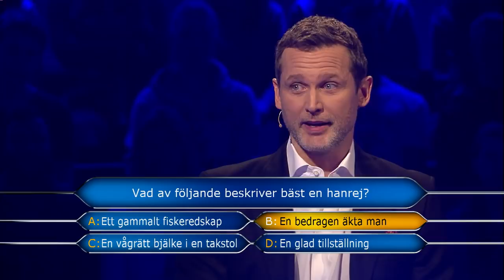Ylva klarade miljonfrågan i Postkodmiljonären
Ylva Orrmell från Nacka blev tävlanden nummer nio i ordningen att klara miljonfrågan i PostkodMiljonären. Gratta henne i kommentarerna!